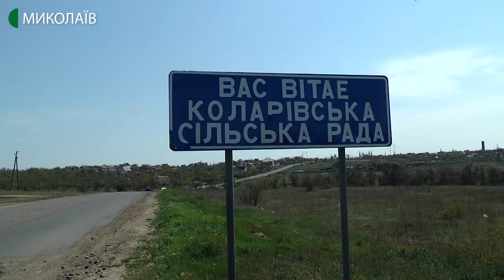Пісок в обмін на сміття - таку господарську діяльність розгорнули на Миколаївщині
На території Коларівської сільської ради, з кар’єру глибиною понад 25 метрів, видобувають пісок - натомість засипають твердими побутовими відходами. Таку господарську діяльність розгорнули на приватній території.